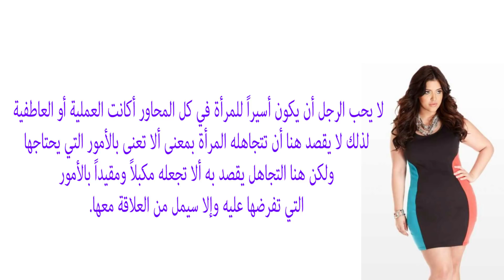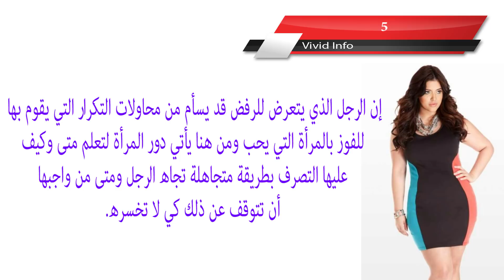تجاهليه. ﻣﺤﻔﺰﺍﺕ ﺗﺠﻌﻞ ﺍﻟﻌﻼﻗﺔ ﺑﻴﻦ ﺍﻟﺮﺟﻞ ﻭﺍﻟﻤﺮﺃﺓ ﻣﺘﻮﻫﺠﺔ ﻭﻧﺎﺟﺤﺔ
ﺩﻻﺋﻞ ﻭ ﺇﺷﺎﺭﺍﺕ ﺗﺆﻛﺪ ﻟﻚ ﺃﻥ ﻫﺬﺍ ﺍﻟﺮﺟﻞ ﻳﻬﻴﻢ ﺑﻚ
Vivid Info

ﺃﻣﻮﺭ ﻳﻔﻌﻠﻬﺎ ﺍﻟﺮﺟﻞ ﻭﺗﺆﻛﺪ ﺍﻧﻪ ﻋﺎﺷﻖ ﻟﺰﻭﺟﺘﻪ !
Vivid Info

ﺃﻣﻮﺭ ﻳﻔﻌﻠﻬﺎ ﺍﻟﺮﺟﻞ ﺗﺠﻌﻠﻚِ ﺗﻌﺘﻘﺪﻳﻦ ﺃﻧّﻪ ﻳﺤﺒﻚ، ﻟﻜﻦ ﺍﻟﻌﻜﺲ ﺻﺤﻴﺢ
Vivid Info

5 علامات تعبر عن حب شخص ما لك

4 اشياء غريبة يفعلها الرجل تدل على حبه لك ويريد الارتباط بك
العناية بالذات

ﺃﻣﻮﺭ ﻻ ﻳﻨﺒﻐﻲ ﻋﻠﻰ ﺍﻟﻤﺮﺃﺓ ﺃﻥ ﺗﻘﻮﻡ ﺑﻬﺎ ﻟﻠﺮﺟﻞ ﺍﻟﺬﻱ ﺗﺤﺒﻪ

نور عقلك

ﻋﻼﻣﺎﺕ ﺗﻜﺸﻒ ﻟﻚ ﺣﺐّ ﺍﻟﺮﺟﻞ ﺍﻟﺼﺎﺩﻕ؟
Vivid Info

ﺃﻣﻮﺭ ﺑﺴﻴﻄﺔ ﻻﺗﻌﻴﺮﻳﻨﻬﺎ ﺇﻫﺘﻤﺎﻡ ﻗﺪ ﺗﺘﺴﺒﺐ ﻓﻲ ﻓﻘﺪﺍﻧﻚ ﺣﺒﻴﺒﻚ
Vivid Info

أشياء إذا فعلها الرجل تأكدي أنه يحبك جدا و لن يتركك أبدا
Ismail El Mahi

10 ﻃﺮﻕ وحيل ﻟﻴﺸﺘﺎﻕ ﺇﻟﻴﻚِ ﺍﻟﺮﺟﻞ. جربيها
Vivid Info

حقائق مدهشة لا تعرفها عن التقبيل
متع عقلك | حقائق

الحب. ﻋﻼﻣﺎﺕ ﺗﺪﻝ ﻋﻠﻰ ﺃﻥ ﺍﻟﺮﺟﻞ ﻻ ﻳﺤﺐ ﺍﻟﻤﺮﺃﺓ ﻭﻳﺨﺪﻋﻫﺎ
Vivid Info

5 علامات تدل على وقوع الرجل في حبك
حرر عقلك

سبعة امور ستجعلين حبيبك يندم على انفصاله عنك
نصائح و أخبار 2017•

ﺍﻟﺤﺐ. ﺇﻛﺘﺸﻔﻲ ﻟﻤﺎﺫﺍ ﻳﺘﺠﺎﻫﻞ ﺍﻟﺮﺟﻞ ﺍﻟﻤﺮﺃﺓ ﺍﻟﺘﻲ ﻳﺤﺒﻬﺎ ؟
Vivid Info

ﺃﺳﺌﻠﺔ ﻟﻮ ﻃﺮﺣﺘﻬﺎ ﻋﻠﻰ ﺍﻟﺮﺟﻞ ﺗﺸﻌﺮﻛﻤﺎ ﺑﺎﻟﻘﺮﺏ ﻣﻦ ﺑﻌﻀﻜﻤﺎ
Vivid Info

علامات وقوع الرجل في الحب ... تعرفي على أسرار الرجال و هل فعلا يحبك
Maro TV - مارو تيفي

تصرفات يفعلها الرجل امامك دليل على حبه الحقيقي لك اغربها حركة شفاه
العناية بالذات

الحب. ﺃﻣﻮﺭ ﻳﺤﺒﻬﺎ ﻭ ﻳﺮﻳﺪﻫﺎ ﺍﻟﺮﺟﻞ ﻣﻦ ﺍﻟﻤﺮﺃﺓ ﺩﻭﻥ ﺃﻥ ﻳﺨﺒﺮﻫﺎ ﺑﺬﻟﻚ
Vivid Info

10 أشياء تعرفين بها ان هذا الرجل معجب بكِ ! - علامات الحب
متع عقلك

ﺃﻣﻮﺭ ﺗﻔﻌﻠﻬﺎ ﺍﻟﻨﺴﺎﺀ ﻭﺗﻈﻦّ ﺃﻧﻬﺎ ﺗﺜﻴﺮ ﺍﻟﺮﺟﺎﻝ ﺑﻴﻨﻤﺎ ﻫﻲ ﺍﻟﻌﻜﺲ
Vivid Info

كيف تعرف اذا كان حبيبك يحبك بصدق .. علامات الحب الحقيقي التي لا يمكن اخفاءها
مفاتيح نداء للسعادة Nida's keys

الحب. ﺇﺷﺎﺭﺍﺕ ﺗﺆﻛﺪ ﺑﺄﻥ ﺍﻟﺮﺟﻞ ﻳﻐﺎﺭ ﻋﻠﻰ ﺍﻟﻤﺮﺃﺓ ﺑﺠﻨﻮﻥ!
Vivid Info

ﺻﻔﺎﺕ ﻓﻲ ﺍﻟﻨﺴﺎﺀ ﻻ ﻳﻤﻜﻦ ﻟﻠﺮﺟﺎﻝ ﻣﻘﺎﻭﻣﺘﻬﺎ. أظافرك حذاءك
Vivid Info

ﻟﻤﺎﺫﺍ ﻻ ﻳﻘﻠﻖ ﺍﻟﺮﺟﻞ ﻋﻨﺪ ﺭﺅﻳﺘﻚ ﻣﻦ ﺩﻭﻥ ﻣﻜﻴﺎﺝ
Vivid Info

ﻟﻦ ﻳﺘﺮﻛﻬﺎ ﺍﻟﺮﺟﻞ. ﻓﻤﺎﻫﻲ ﺻﻔﺎﺕ ﻫﺬﻩ ﺍﻟﻤﺮﺃﺓ؟
Vivid Info

للمرأة. ﻫﻞ ﻳﺤﺒﻨﻲ ﺍﻟﺮﺟﻞ ؟ ﺇﻟﻴﻚِ ﺑﻌﺾ ﺍﻹﺷﺎﺭﺍﺕ
Vivid Info

الحب.ﻋﻼﻣﺎﺕ ﺍﻹﻋﺠﺎﺏ ﻋﻨﺪ ﺍﻟﺮﺟﻞ ﻟﻠﻤﺮﺃﺓ ﻣﻦ ﺑﻌﻴﺪ
Vivid Info

الحب. أمر واحد إن قامت به المرأة! ضعف الرجل أمامها.
Vivid Info

للمرأة. ﺍﻣﻮﺭ ﻟﻦ ﻳﺴﻤﺢ ﺍﻟﺮﺟﻞ ﺍﻥ ﺗﻘﻮﻣﻲ ﺑﻬﺎ ﺇﺫﺍ ﻛﺎﻥ ﻳﺤﺒﻚ ﻓﻌﻠًﺎ !
Vivid Info

ﺃﺷﻴﺎﺀ ﻳﺮﻳﺪﻫﺎ ﺍﻟﺮﺟﻞ ﻣﻦ ﺍﻟﻤﺮﺃﺓ ﻟﻜﻦ ﻳﺨﺎﻑ ﻗﻮﻟﻬﺎ. تعرفي عليها ؟
Vivid Info

ﻫﻜﺬﺍ ﺗﺴﺤﺮ ﺍﻟﻤﺮﺃﺓ ﻗﻠﺐ ﺍﻟﺮﺟﻞ ﻭﺗﺪﺧﻠﻪ ﻭﺗﺠﻌﻠﻪ ﻳﺸﺘﺎﻕ ﻟﻬﺎ ﺑﻜﻞ ﻟﻮﻋﺔ
Vivid Info

الحب. ﻋﻼﻣﺎﺕ ﺗﺪﻝ ﻋﻠﻰ ﺇﺧﻼﺹ ﺍﻟﺮﺟﻞ ﻟﻠﻤﺮﺃﺓ. تعرفي عليها؟
Vivid Info

ﻋﻼﻣﺎﺕ ﺗﺆﻛﺪ ﺍﻧﻪ ﺳﻴﻄﻠﺐ ﻳﺪﻙ ﻣﻦ ﺃﻫﻠﻚ !
Vivid Info

ﻧﺼﺎﺋﺢ ﺇﺫﺍ ﻃﺒّﻘﺘِﻬﺎ ﺃَﻭﻗﻌﺖ ﺍﻟﺮﺟﻞ ﻓﻲ ﺣﺒّﻚِ ﻛﺎﻟﻤﺠﻨﻮﻥ!
Vivid Info
ﻧﺼﺎﺋﺢ ﺇﺫﺍ ﻃﺒّﻘﺘِﻬﺎ ﺃَﻭﻗﻌﺖ ﺍﻟﺮﺟﻞ ﻓﻲ ﺣﺒّﻚِ ﻛﺎﻟﻤﺠﻨﻮﻥ! ﻣﻬﻤﺎ ﺑﻠﻐﺖ ﺩﺭﺟﺔ ﻏﺮﻭﺭ ﺍﻟﺮﺟ...

خمسة علامات تعرفك بانتهاء الحب بينكم
الثقافه الجنسية بحدود

خطير اشياء يفعلها الرجال لـ إقاعك في حبه غصبا عنك
العناية بالذات

نور عقلك